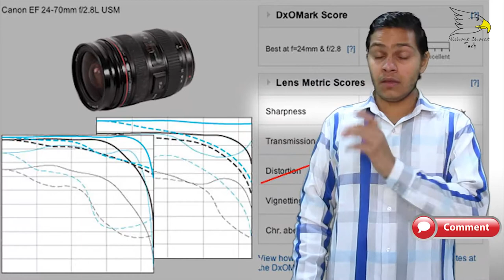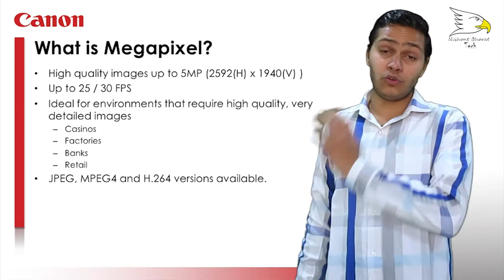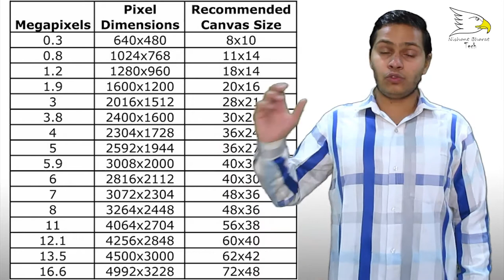What Is Megapixel (MP) And How Many MP Is Good | Explained | Nishant Choudhary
This term refers to the size of an image, usually in reference to a photo from a digital camera or camera phone. Megapixel means one million pixels. The resolution of digital cameras and camera phones is often measured in megapixels. For example, a 5-megapixel camera can produce images with five million total pixels.